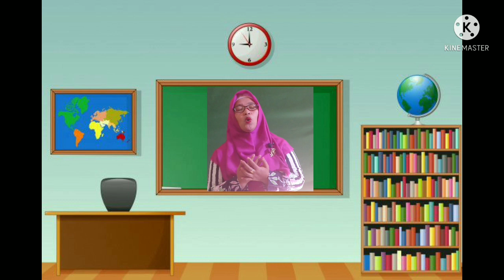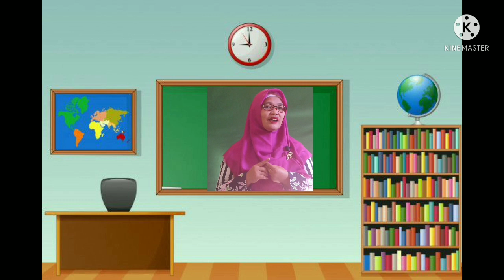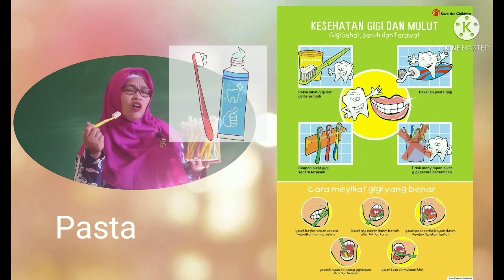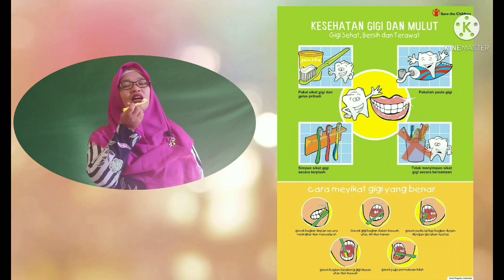BelajarbersamaSUKMA|SENTRA SENI |KLS B